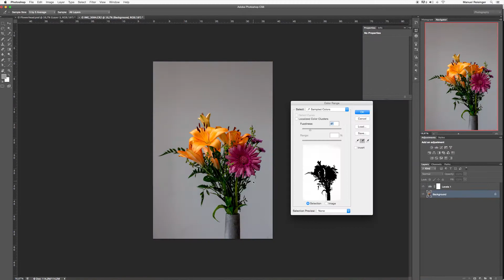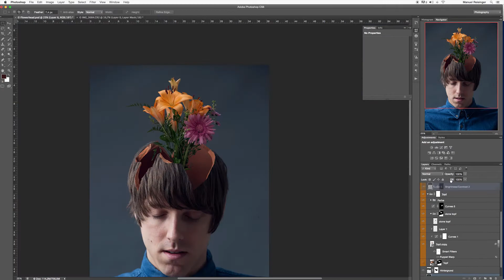In Bloom, Photoshop Speed Art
A little insight into my compositing work.

This isn't ment to be a tutorial. It's just for inspiration.